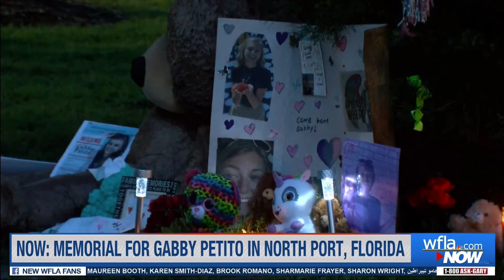Gabby Petito 9 -19 -2021 Memorial North Point Florida